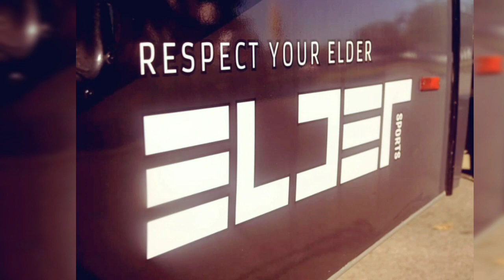"The SPIRIT STORE is on the way Birmingham"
Me and the ceo of ELDER SPORTS, Ron ELDER have started the construction process of the SPIRIT STORE at WENONAH HIGH SCHOOL in Birmingham..I will keep everyone posted on the finishing process in my next video..."thanks for Watching".